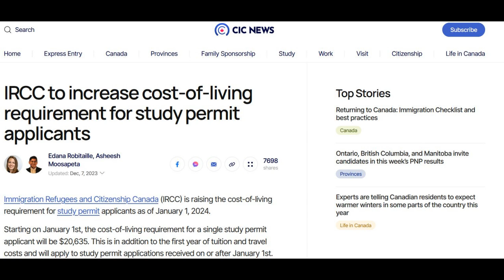CANANDA: AMASAHA ABANYESHURI BEMEREWE GUKORA YONGEYE KONGERWA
Mwiriwe,
Turagirango tubagezeho igice cya 2 cy'ikiganiro Minisitiri ushinzwe abimukira muri Canada yagejeje ku banyamakuru mu cyumweru gishize.
Kuri iyi ncuro turabagezaho ibijyanye n'iyongerwa ry'amasaha yo gukora ku banyeshuri b'abanyamahanga.